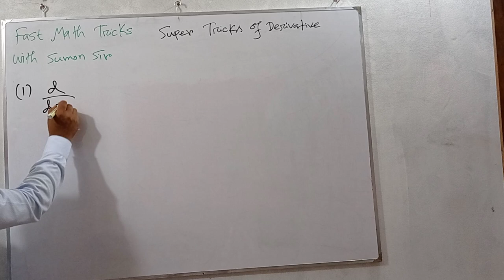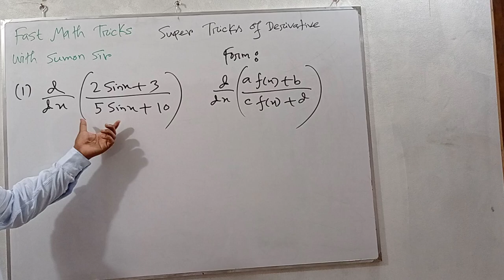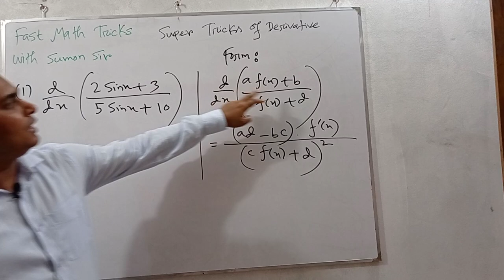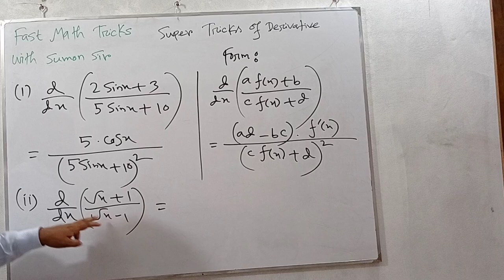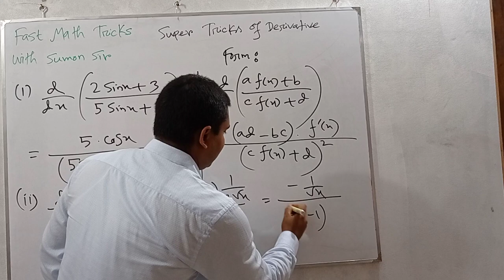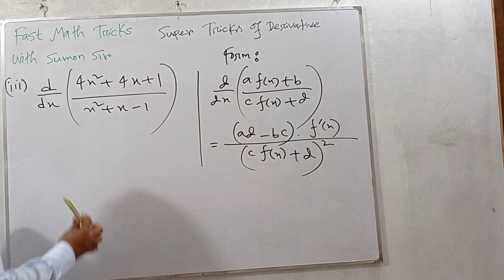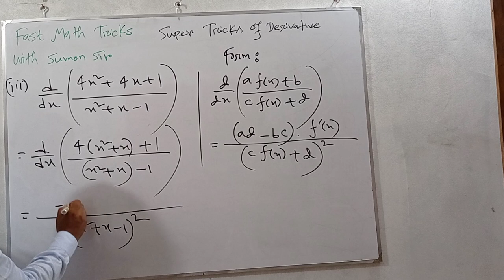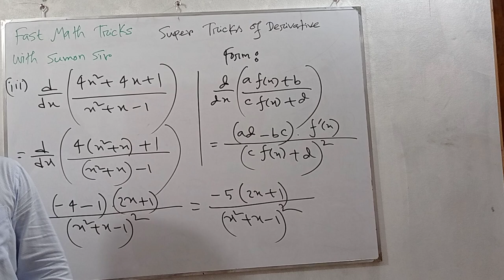H.S.C Math ll MD. Sumon Talukder ll Lecturer, Adamjee Cantonment College ll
Derivatives Trick  for Quotient Rule